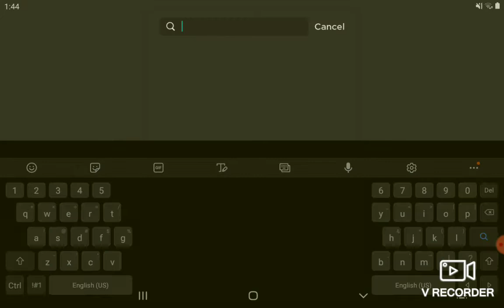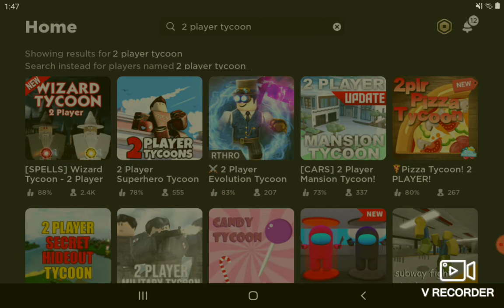Playing Random Tycoons ( Dogs view)